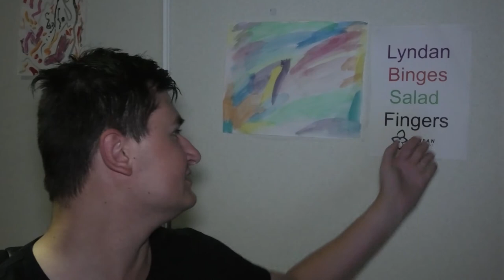Lyndan Binges Salad Fingers #10